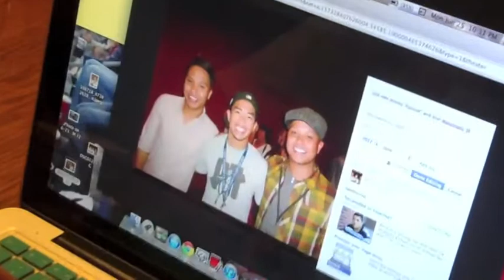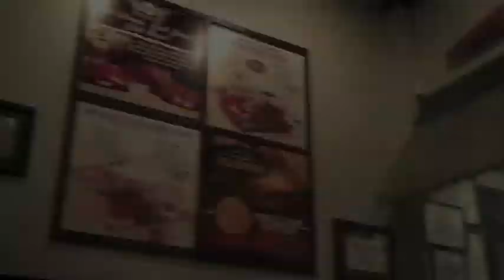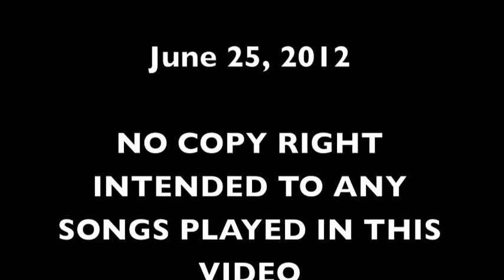California Trip 2012: Day 7